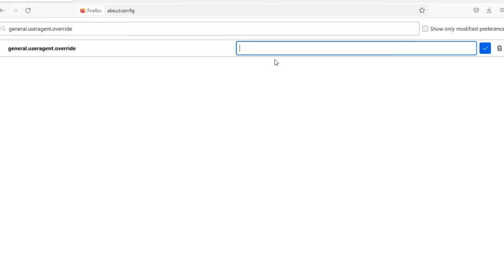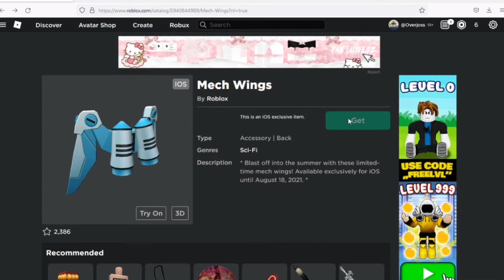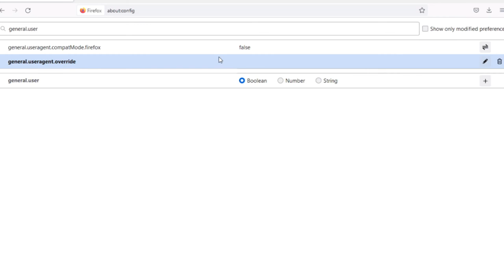WITHOUT IOS😱😱😱!!!! HOW TO GET MECH WINGS ON PC WITHOUT IOS😱😱!!!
Script:

about:config

general.useragent.override

Mozilla/5.0 (Macintosh; Intel Mac OS X 10_15_4) AppleWebKit/605.1.15 (KHTML, like Gecko) Mobile/9B176 ROBLOX iOS App 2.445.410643 Hybrid RobloxApp/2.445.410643 (GlobalDist; AppleAppStore)